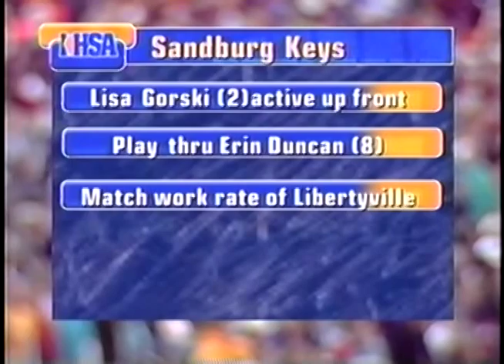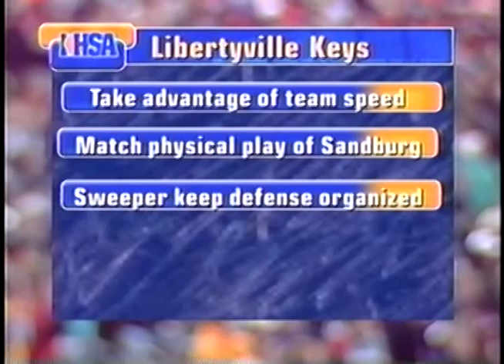2001 IHSA Girls Soccer Championship Game: Libertyville vs. Orland Park (Sandburg)